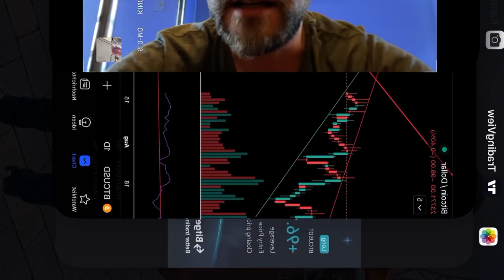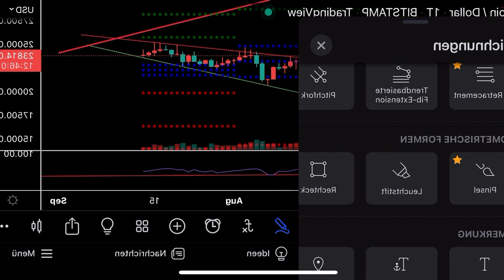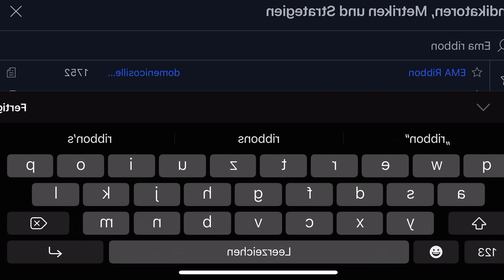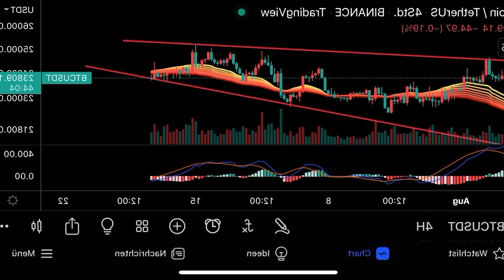🚨 BITCOIN: RENN RENN RENNNNN!!!! (goldene möglichkeit)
In diesem Video geht es um Bitcoin (BTC) und andere Ethereum [eth]. Wir werden darüber sprechen was in naher und ferner Zukunft bevorsteht. Ich werde eine Analyse durchführen.